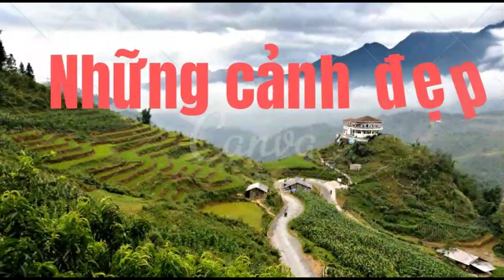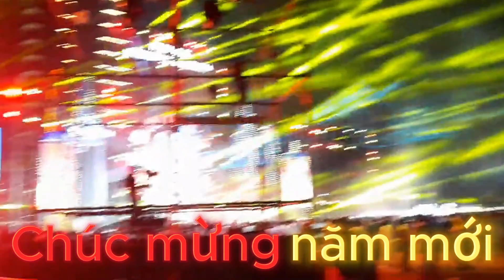happynewyear #093 - Mời mọi người cùng xem bắn pháo hoa mừng năm mới 2024 nhé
Copyright Disuse :
Tôi không sử dụng bất kỳ những tư liệu âm nhạc trong video này, những tư liệu âm nhạc này chỉ phụ thuộc vào buổi hòa nhạc Countdown liên quan đến nội dung như trên.

I do not use any musical materials in this video, these musical materials only depend on the Cowndown concert related to the above content.